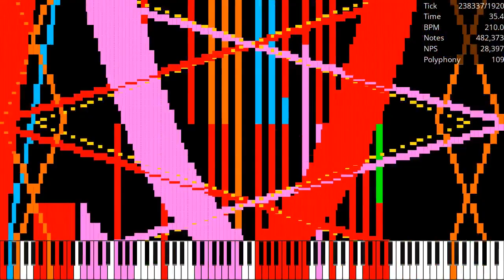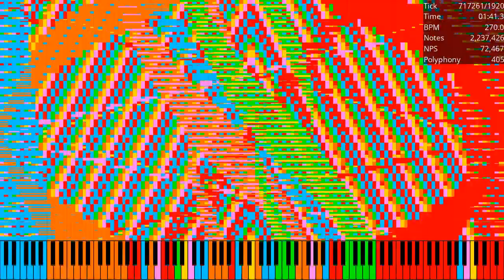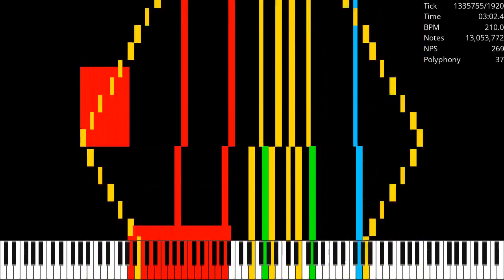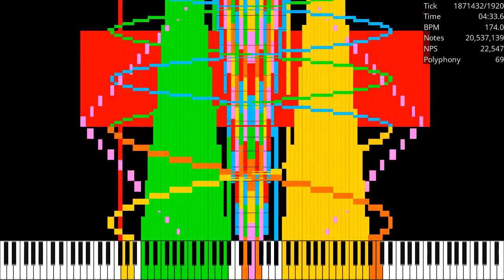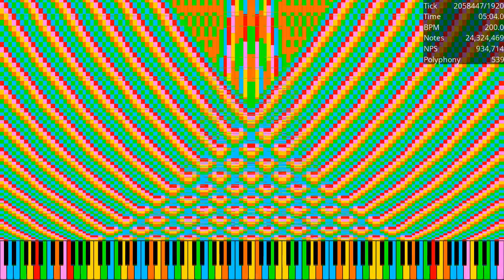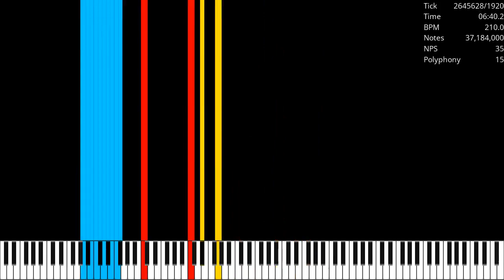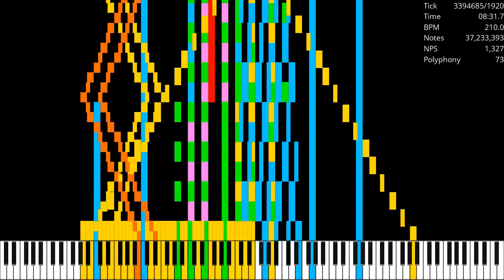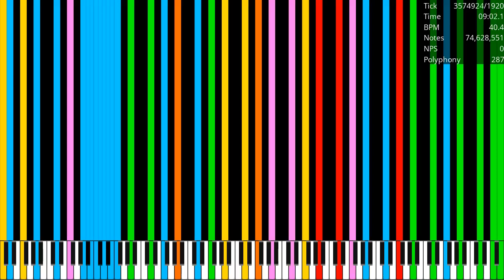[Black MIDI] 4 Years Anniversary COVID-19 Final / 74.62 Million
Made by: Ardi Hacker BMI and more